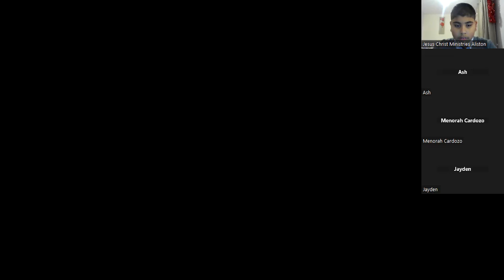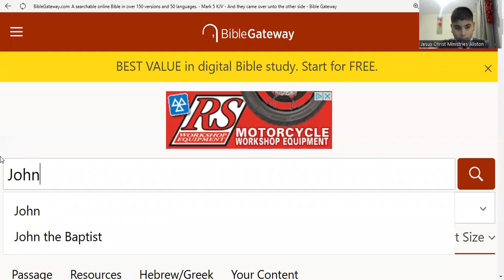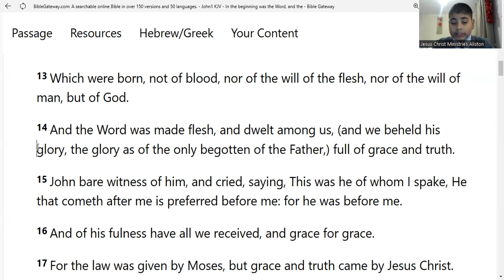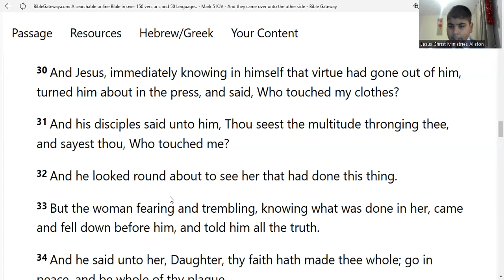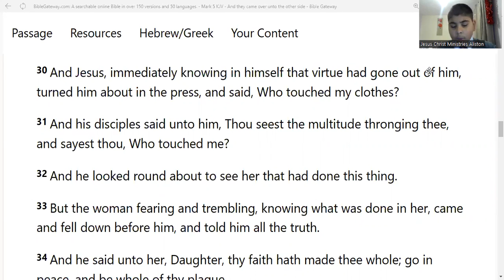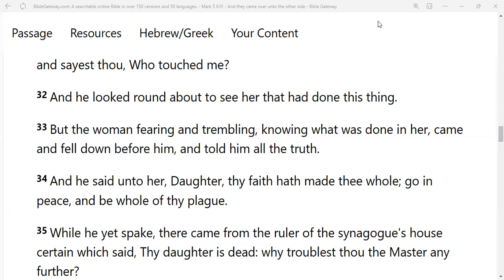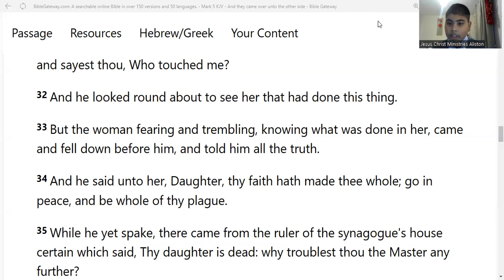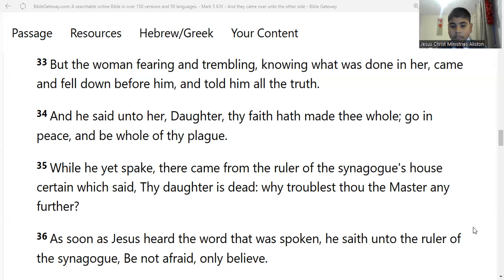The Woman With The Issue Of Blood | Part 3 | 9th February 2023 | Jesus Christ Ministries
The Woman With The Issue Of Blood.